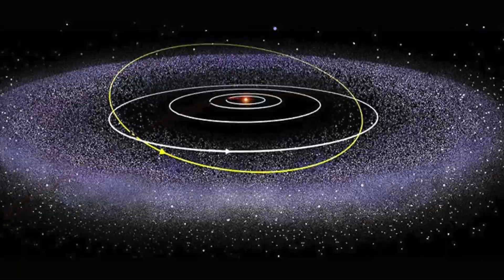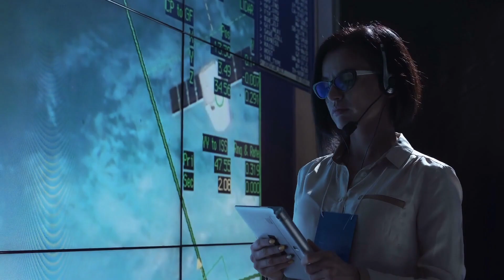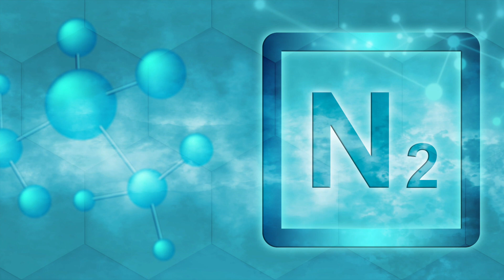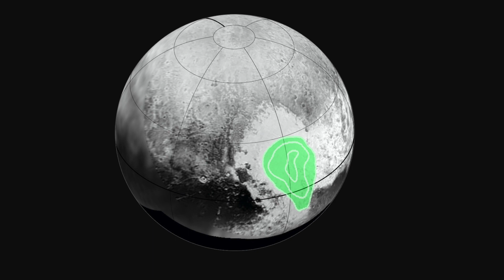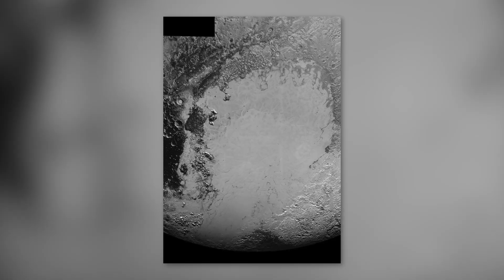Pluto’s Greatest Mysteries!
The dwarf planet Pluto has always been accompanied by mystery. In 2006, NASA sent the New Horizons spacecraft to our small galactic neighbor to unravel the great mysteries surrounding this former member of our planetary system. After about 9 years of travel, the time had come: The unmanned spacecraft reached the realms of Pluto and provided earthly scientists with some new, groundbreaking information about the fascinating dwarf planet. In the following video we would like to introduce you to the galactic celestial body in the remote Kuiper belt. In addition to the numerous astonishing findings about Pluto, we would also like to address the big questions that have surrounded the dwarf planet for many years.